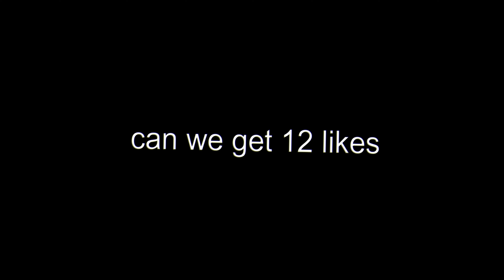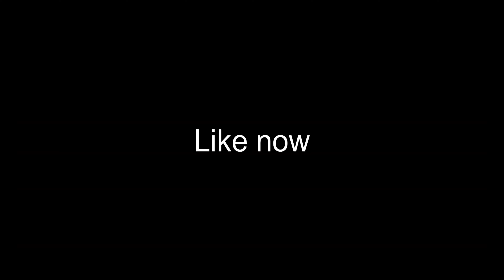2 Dangerous (Fortnite Montage)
{SORRY FOR THE BAD QUALITY, THE VIDEO GOT CORRUPTED WHILE I WAS RENDERING IT}
2 Dangerous ⚠️ (ft. Season 7)
2 Dangerous ⚠️ (Fortnite Montage)
Fortnite Montage - "2 Dangerous" (Rarin & Lil Story)
Song: Rarin & Lil Story - 2 Dangerous